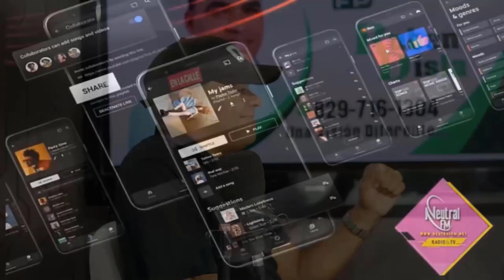Entrevista Con Phernanoficial \ El Calenton De Herrera